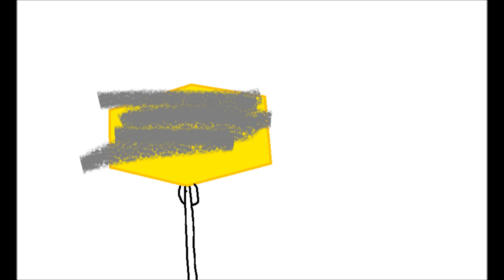Easy easy - meme (Cringey cringey werid club au)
358 frames using Windows movie maker + ms paint.

Im not gonna liy, my life sucks